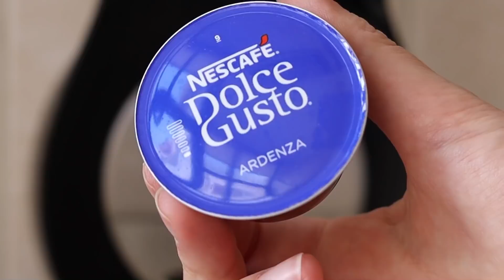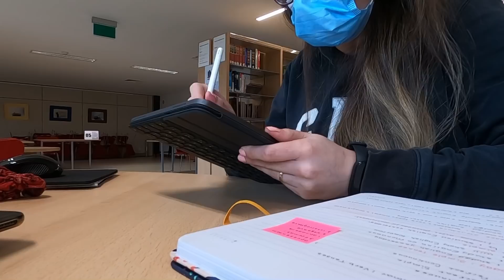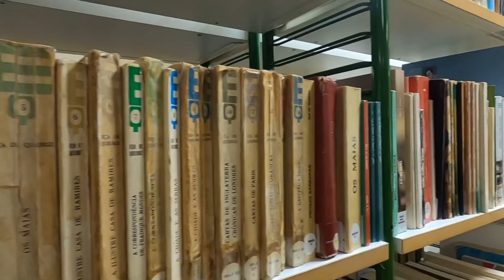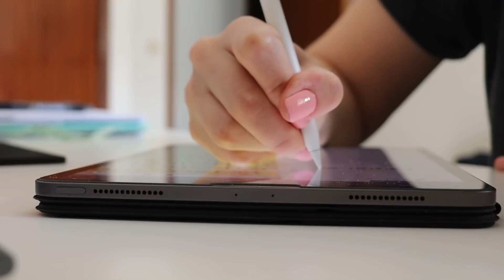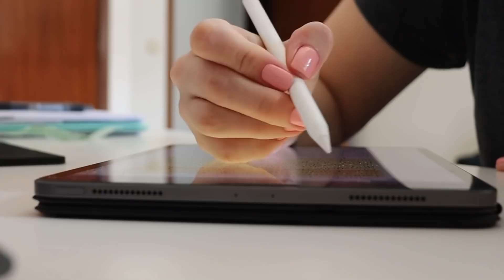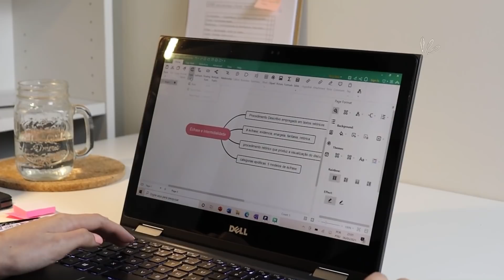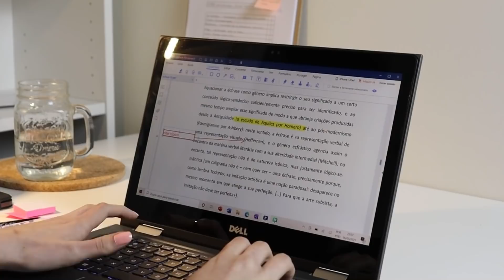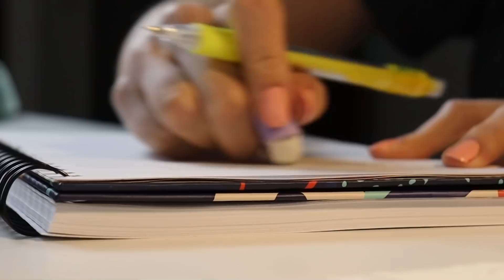Study vlog: dias produtivos + estudos na universidade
Oi pessoal, mais um vlog pra vocês!